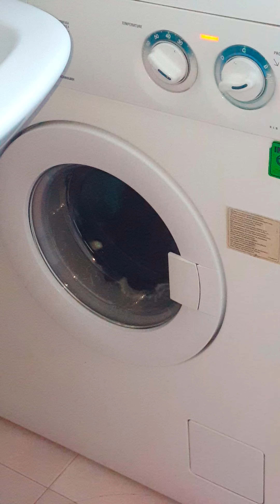Lavatrice rex lavaggio